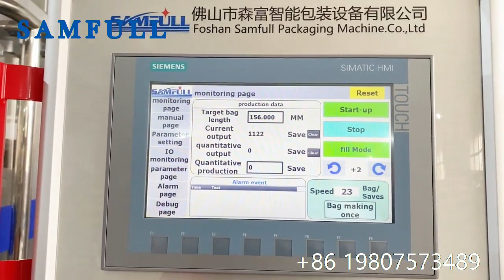Samfull multilane sport gel sachet packaging machine, sport gel stick packaging machine